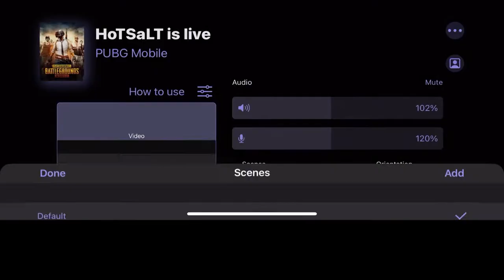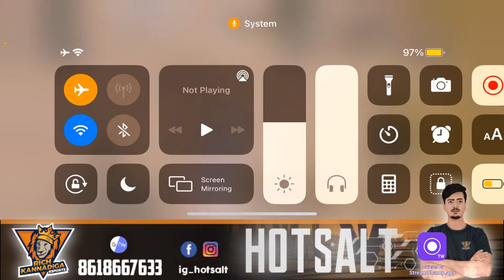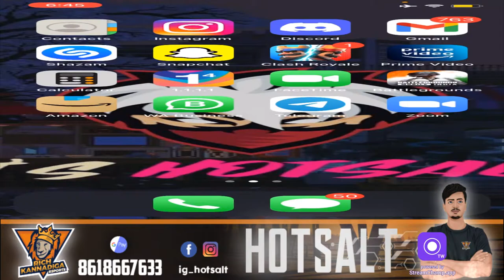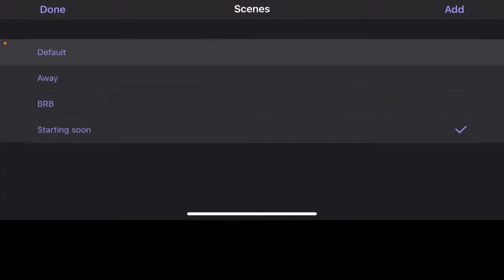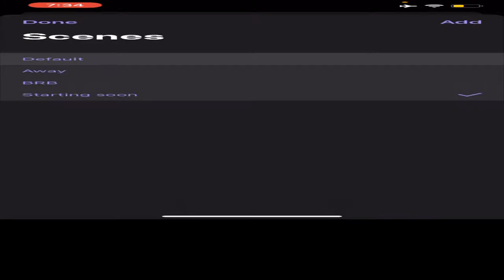Some serious gameplay is needed mam . Tourny live .{pov : hotsalt} 🖤❤️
About me ;
IGN : Hotsalt
Real name : madan
Age : not eligible for marriage
Device : iPhone XR
Follow me for awesome content and u will surely like my content